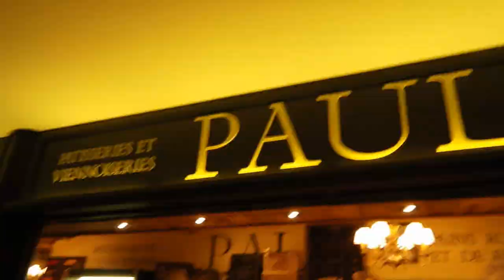Japan Expo 2014 - L'interview de Bibix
Extraits de vidéos :
-Vidéos cosplay de Bibix : Japan Expo 2014, 100% Cosplay ,
-Avis Japan de Bibix : Vlog - Japan Expo 2014, Jour 1, Intéressant ou pas ? .

Puis me suivre sur Facebook pour plus d'actualité !